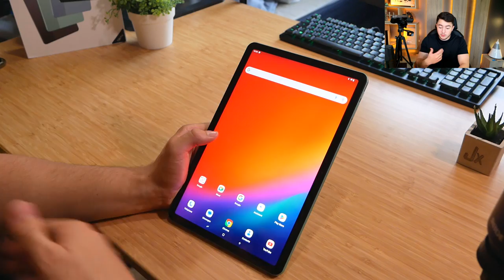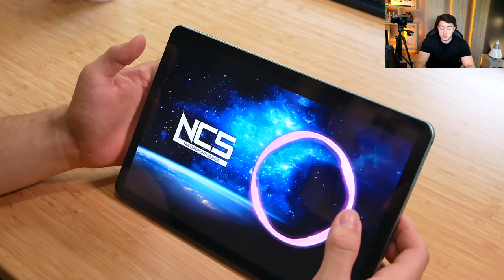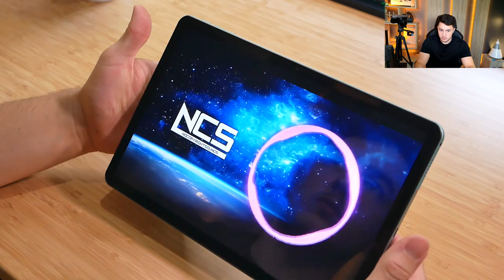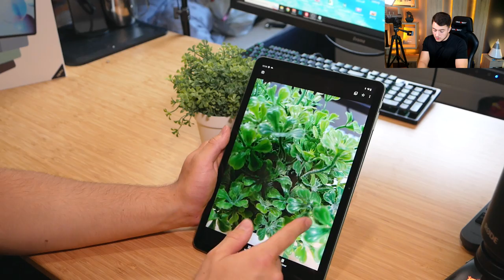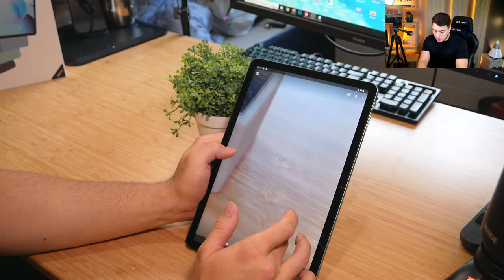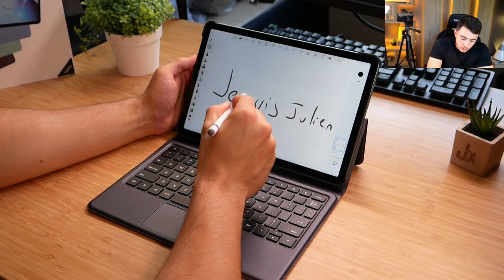Cette TABLETTE a un Mode Bureau ! DOOGEE T30 PRO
Bonjour à tous, aujourd'hui nouveau test d'une tablette de la marque DOOGEE, cette fois ci, une tablette qui peut autant servir de laptop ou bien de tablette pour prendre des notes avec son stylet. 15 Go de RAM (7 extensibles) et 256 Go de stockage. Beaucoup de caractéristiques intéressantes qui font que c'est selon moi une tablette parfaitement polyvalente.

• Tablette DOOGEE T30 Pro

-20€ & -10% avec le code X7M3G7SI
Prix avant : €299
Prix après : €249

Valable jusqu'au 31 aout.